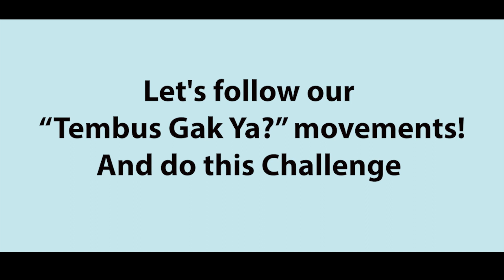TEMBUS GAK YA ? | GERAKOMAN 2019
Berbicara mengenai wanita, Pembalut adalah salah satu hal yang identik dengan wanita. Masalah utama adalah pembalut sekali pakai yang menimbulkan dampak buruk bagi lingkungan. Rata-rata wanita menggunakan 4-5 pembalut sekali pakai dalam satu hari. Jumlah itu belum dikalikan dengan lama periode menstruasi yang datang setiap bulan. Setiap wanita bisa menyumbang lebih dari 300 sampah pembalut yang akan mencemari lingkungan. Ketika dibuang, sampah pembalut akan menumpuk di TPA. Sampah tersebut akan menimbulkan gas metana yang mampu mencemari lingkungan. Gas metana adalah salah satu penyebab utama pemanasan global yang ujung-ujungnya berpengaruh pada perubahan iklim. Oleh karena itu kelompok kami memulai untuk mengkampanyekan pembalut kain untuk mengurangi jumlah penumpukan sampah pembalut tersebut.